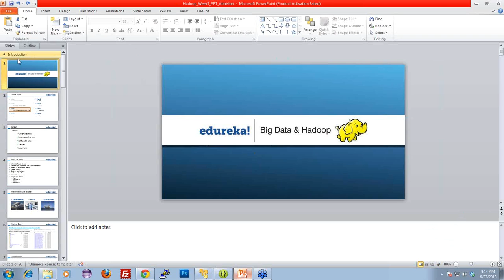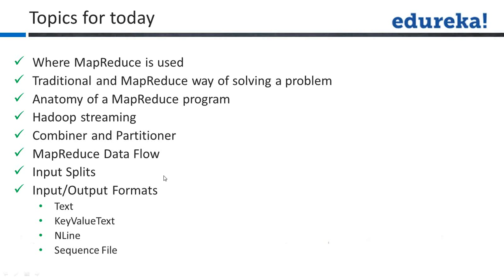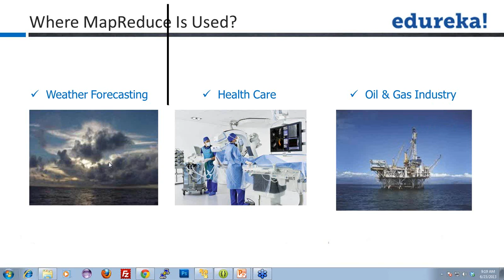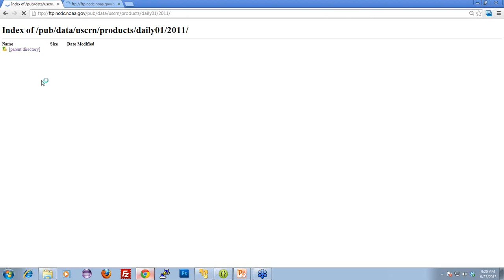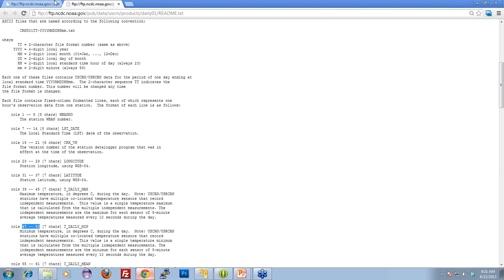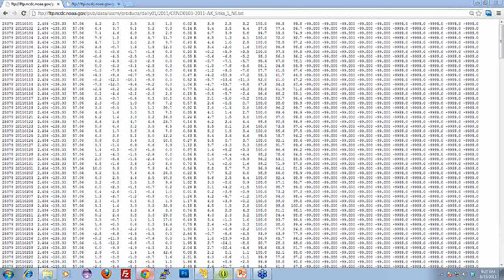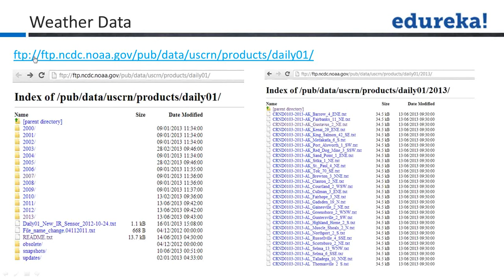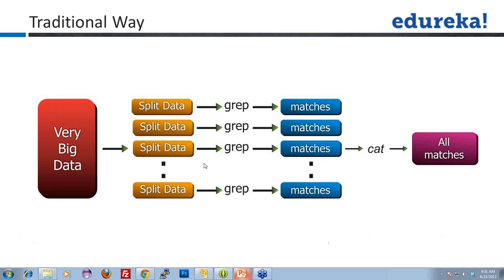Hadoop MapReduce Tutorial | Hadoop Tutorial for Beginners 2 | Big Data tutorial 2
This is Part 3 of 5 week Big Data and Hadoop course. The 3.5 hr Interactive live class covers how Map-Reduce framework works and why Map-Reduce is tightly coupled with HDFS. Also, you will learn what the different types of Input and Output formats are and why are they required.

More details below:
Welcome, Let's Get Going on our Hadoop Journey...
1. This is an 8 Week Instructor led Online Course.
2. We have a 3-hour Live and Interactive Sessions every Sunday.
3. We have 3 hours of Practical Work involving Lab Assignments, Case Studies and Projects every week which can be done at your own pace. We can also provide you Remote Access to Our Hadoop Cluster for doing Practicals.
4. We have a 24x7 One-on-One LIVE Technical Support to help you with any problems you might face or any clarifications you may require during the course.
5. At the end of the training you will have to undergo a 2-hour LIVE Practical Exam based on which we will provide you a Grade and a Verifiable Certificate!

About the Course:

Big Data and Hadoop training course is designed to provide knowledge and skills to become a successful Hadoop Developer. In-depth knowledge of concepts such as Hadoop Distributed File System, Setting up the Hadoop Cluster, Map-Reduce, PIG, HIVE, HBase, Zookeeper, SQOOP, etc will be covered in the course.

Course Objectives:

After the completion of the Hadoop Course at Edureka, you should be able to: Master the concepts of Hadoop Distributed File System. Understand Cluster Setup and Installation. Understand MapReduce and Functional programming. Understand How Pig is tightly coupled with Map-Reduce. Learn how to use Hive, How you can load data into HIVE and query data from Hive. Implement HBase, MapReduce Integration, Advanced Usage and Advanced Indexing. Have a good understanding of ZooKeeper service and Sqoop. Develop a working Hadoop Architecture.

This course is designed for developers with some programming experience (preferably Java) who are looking forward to acquire a solid foundation of Hadoop Architecture. Existing knowledge of Hadoop is not required for this course.

Why Learn Hadoop?

BiG Data! A Worldwide Problem?

According to Wikipedia, "Big data is collection of data sets so large and complex that it becomes difficult to process using on-hand database management tools or traditional data processing applications." In simpler terms, Big Data is a term given to large volumes of data that organizations store and process. However, It is becoming very difficult for companies to store, retrieve and process the ever-increasing data. If any company gets hold on managing its data well, nothing can stop it from becoming the next BIG success!

The problem lies in the use of traditional systems to store enormous data. Though these systems were a success a few years ago, with increasing amount and complexity of data, these are soon becoming obsolete. The good news is - Hadoop, which is not less than a panacea for all those companies working with BIG DATA in a variety of applications and has become an integral part for storing, handling, evaluating and retrieving hundreds of terabytes, and even petabytes of data.

Some of the top companies using Hadoop:

The importance of Hadoop is evident from the fact that there are many global MNCs that are using Hadoop and consider it as an integral part of their functioning, such as companies like Yahoo and Facebook! On February 19, 2008, Yahoo! Inc. established the world's largest Hadoop production application. The Yahoo! Search Webmap is a Hadoop application that runs on over 10,000 core Linux cluster and generates data that is now widely used in every Yahoo! Web search query.

Opportunities for Hadoopers!

Opportunities for Hadoopers are infinite - from a Hadoop Developer, to a Hadoop Tester or a Hadoop Architect, and so on. If cracking and managing BIG Data is your passion in life, then think no more and Join Edureka's Hadoop Online course and carve a niche for yourself! Happy Hadooping!